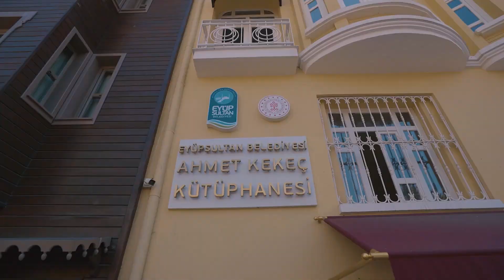Ahmet Kekeç Kütüphanesinde çorba ikramı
Kitaplar, sıcak bir çorba, harika bir ortam... Hepsi Eyüpsultan'da, Ahmet Kekeç Kütüphanesinde...